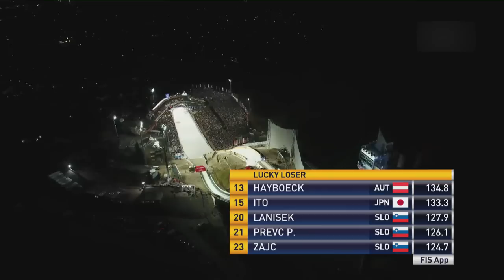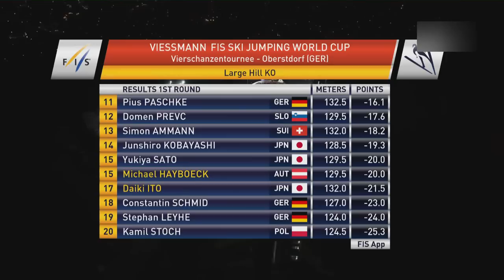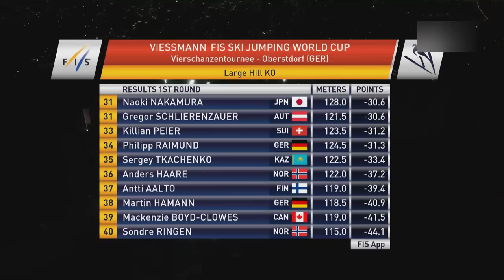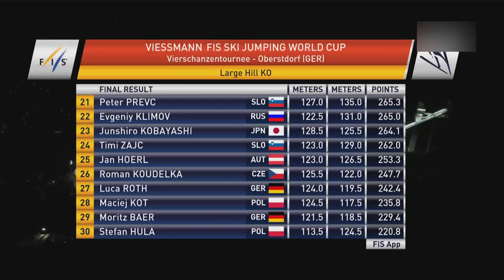【スキージャンプ】小林陵侑、4Hills初戦優勝でシーズン3勝目【通算16勝】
スキージャンプ再生リスト
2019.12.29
Oberstdorf
昨シーズンから続いてジャンプ週間5連勝になります。